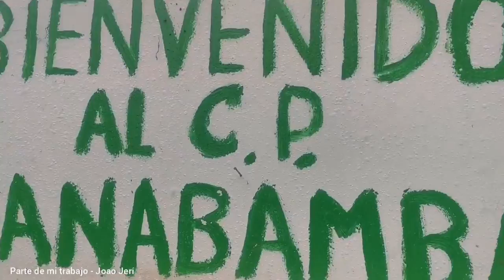ASÍ SON MIS COMISIONES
En una de mis comisiones del trabajo, viajando a la parte norte de la Provincia de Huanta